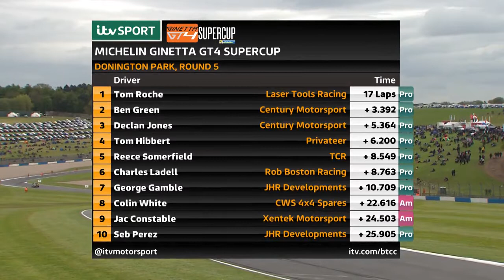Laser Tools Racing Ginetta GT4 Supercup Donington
Blendini Motorsport's own, Tom Roche, doing the business at Donnington Park 2017 in the Ginetta GT4 Supercup in the Laser Tools car run by Rob Boston Racing. From qualifying in 4th heading into what would be his first race in a Ginetta GT4 car, Tom Roche took the 'bull by the horns' and finished on the podium, taking 2nd place behind championship leader Callum Pointon. In race 2, Tom shocked the whole paddock and finished top of the podium, taking the win. Race 3 saw a 'short reverse grid' and Tom finished in 4th from starting 5th.